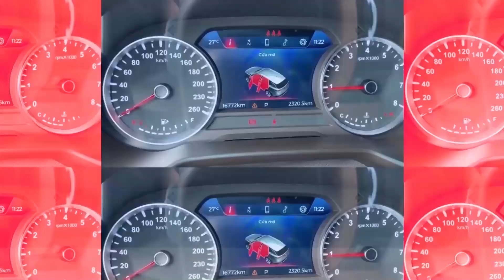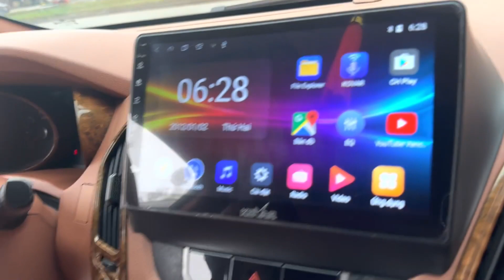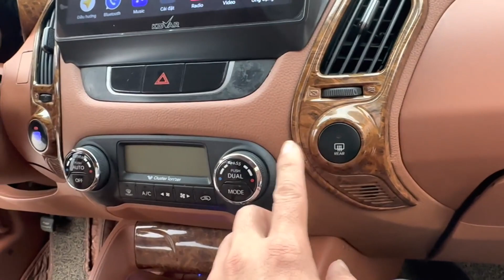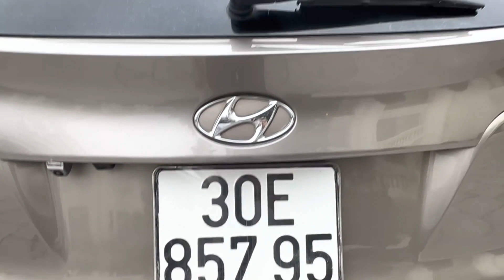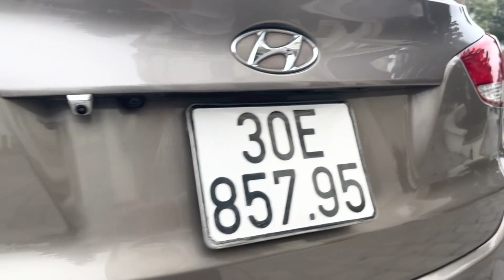Em Xe Mượt Như Ngọc Trinh Thế Này Mà Giá Chỉ Ngang Morning | Chợ Ô Tô Cũ Giá Rẻ